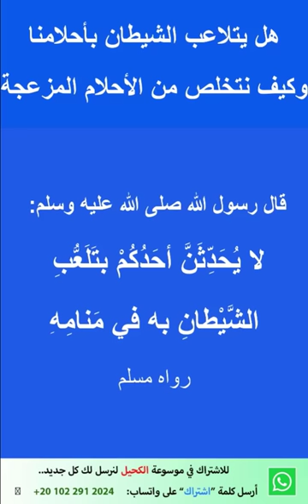هل يتلاعب الشيطان بأحلامنا وكيف نتخلص من الأحلام المزعجة